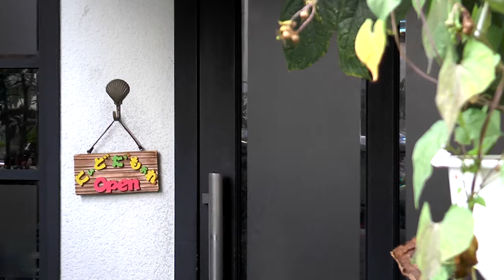和洋食 - にぃど・だもぉれ